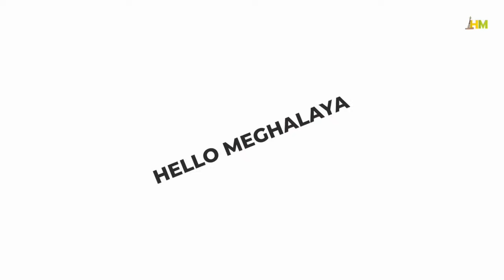SHAH PYNBIEJ KI SENGBHALANG, KA RESOLUTION ILP DEI TANG BAN SHU THET KTI: BAH ARDENT